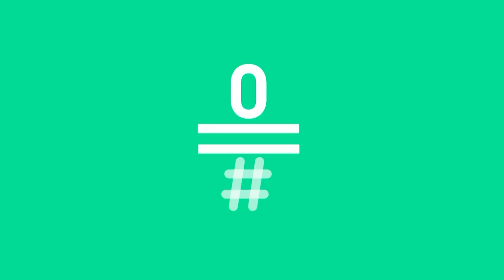LATE MOTIV - Shirley Davis & The Silverbacks. ‘Fire’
La diva europea del soul, Shirley Davis, presentando su nuevo disco, ‘Wishes and Wants’, en Late Motiv.